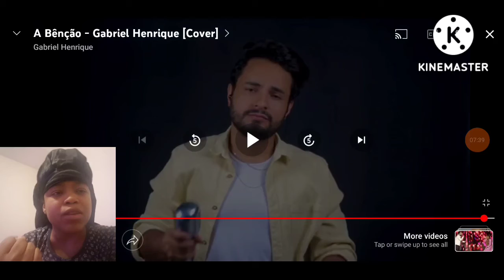"Gabriel Henrique-(A Bencao)Live Performance" *My Reaction*